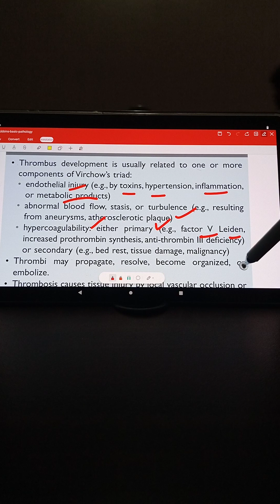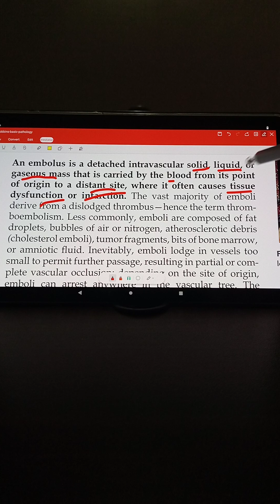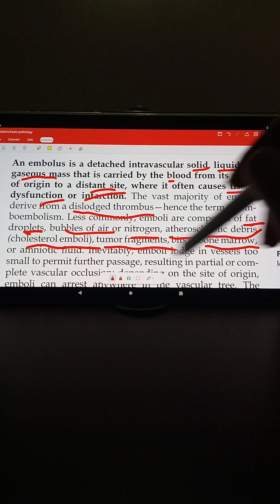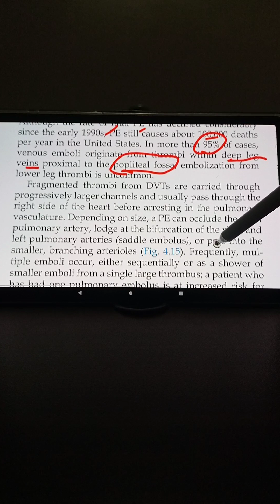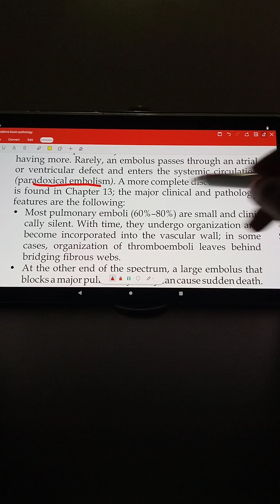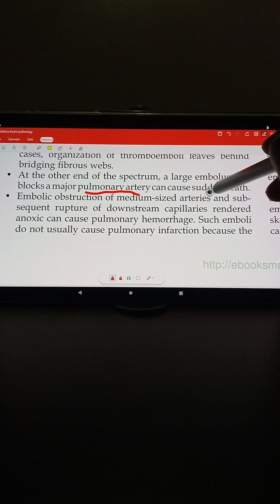chap 4 Hemodynamic disorders , thromboembolism and shock ROBBINS PATHOLOGY pt.5 of 7